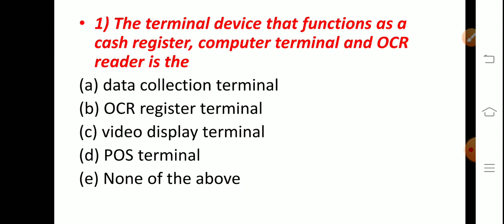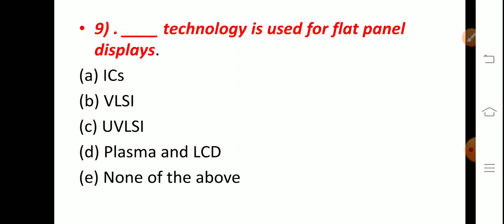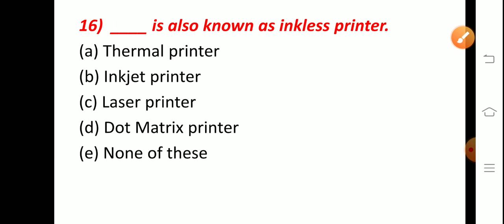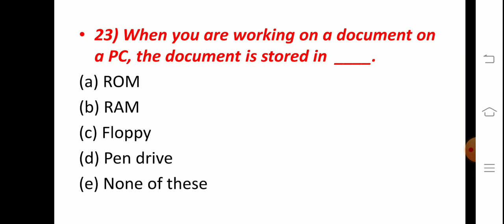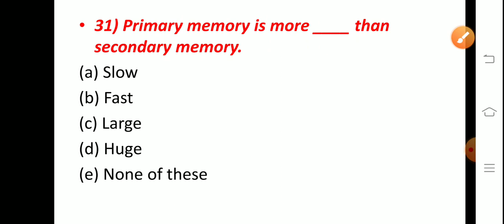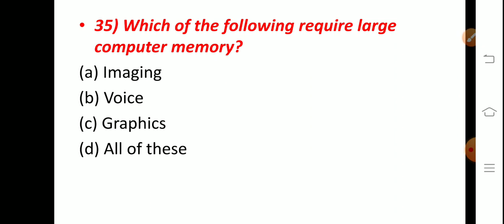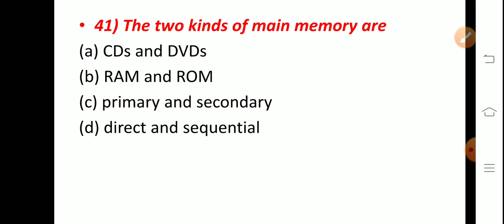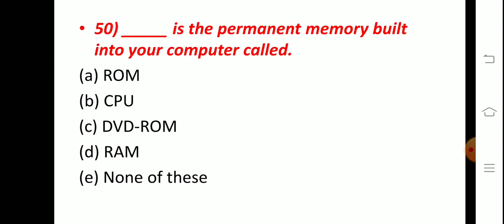🔴HP JOA(IT) EXAM 2021! HPSSC JOA(IT)! HPSSSB JOA(IT) PREPARATION! HIMACHAL GYAN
HP JOA(IT) EXAM 2021
 HPSSC JOA(IT)
 HPSSSB JOA(IT) PREPARATION
 HIMACHAL GYAN